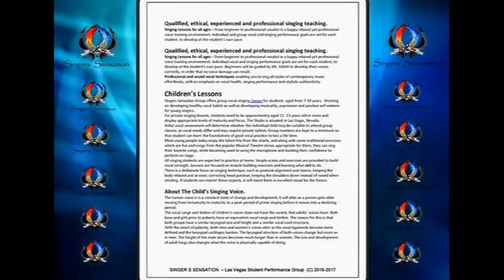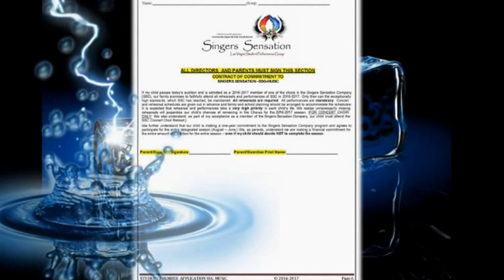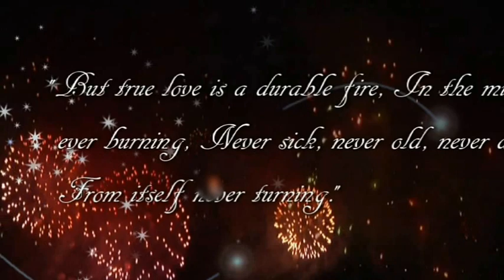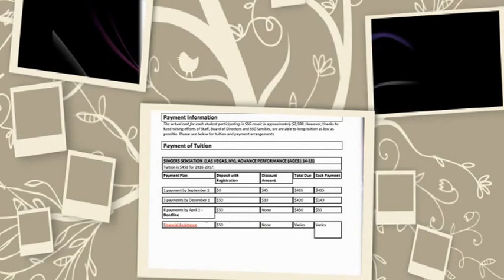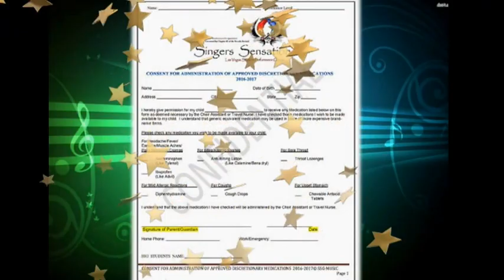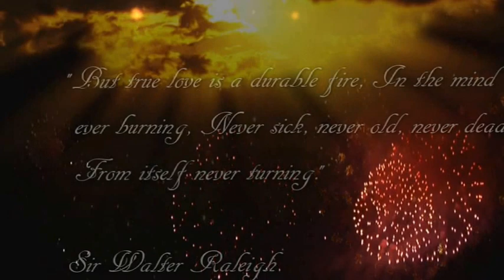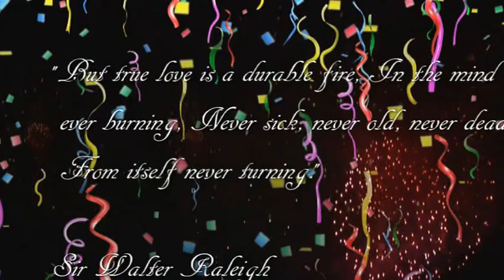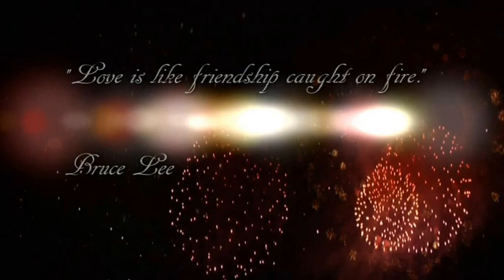SSG-MUSIC DOCUMENTS 2016-2017